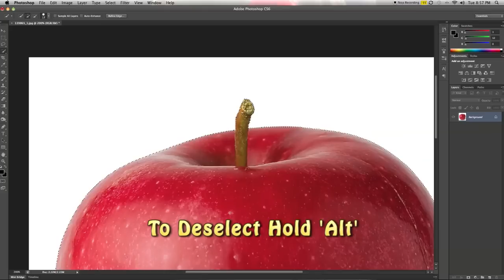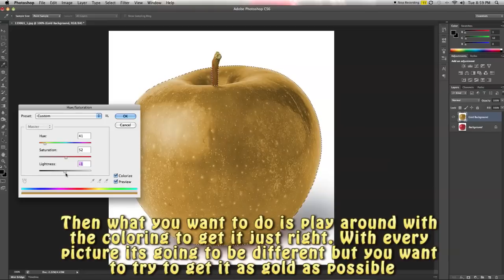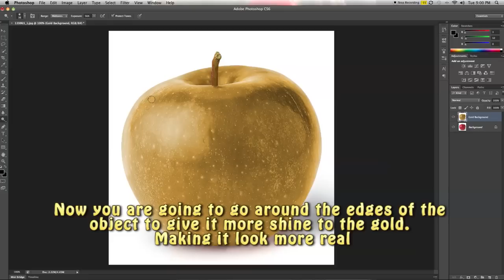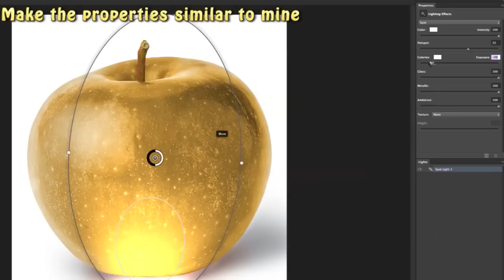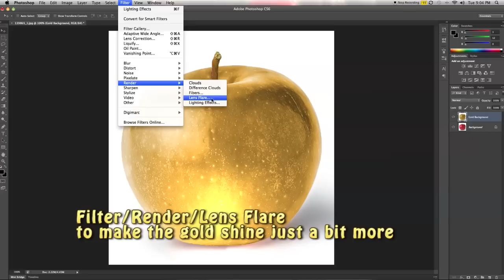Creating Gold Objects | How to Photoshop Ep. 1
This tutorial video show you how to take an object and turn into GOLD. With all simple steps included in the video.